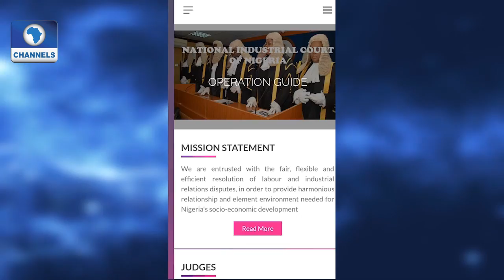Tech Trends: App Of The Week Is National Industrial Court Nigeria